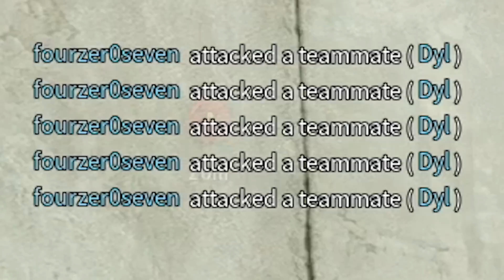This is what happens when idiots play Insurgency: Sandstorm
Experience the thrill of the brand new squad RPG KingArthurLegendsRise in the latest trailer! Pre-register now to receive rewards on launch day @PlayKingArthur